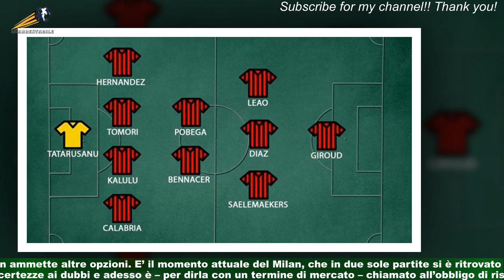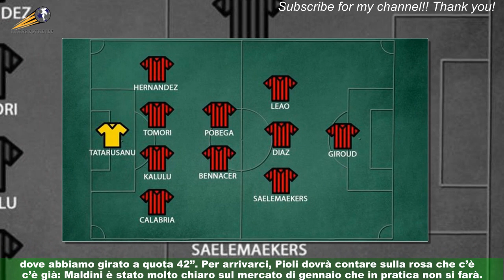Pioli: "Dobbiamo fare tutti qualcosa di più. La a Milanello? Per parlare subito ai ragazzi"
L’obbligo di vittoria nel calcio, e ovviamente nello sport in generale, è un concetto relativo.Si compete per vincere, è ovvio. Ci sono però momenti e situazioni in cui l’obbligo diventa un imperativo assoluto,che non ammette altre opzioni. E’ il momento attuale del Milan, che in due sole partite si è ritrovato dalle certezze ai dubbi e adesso è – per dirla con un termine di mercato – chiamato all’obbligo di riscatto.